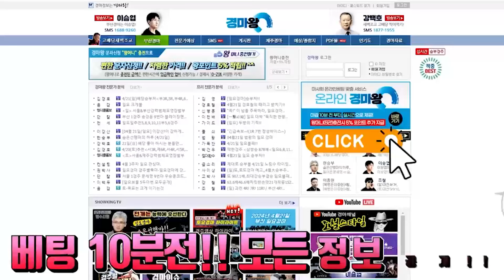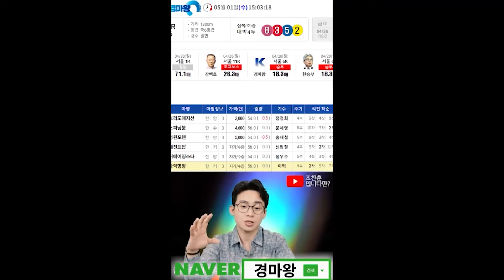[일요경마 결과] 2024년 6월2일 전 경주 모음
※ (문자정보) 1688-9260 l 고객센터(수-목 09:30~17:00 / 금-일 09:30~17:30)
안녕하십니까!! (前) 한국마사회 해설위원 한승부 입니다!!
전경주 해설을 통해 편성부터 마필 능력 과 전개!!
여기에 출전마 경주력부터 예상배당까지!!
한승부가 여러분의 마지막 퍼즐을 맞춰드리겠습니다